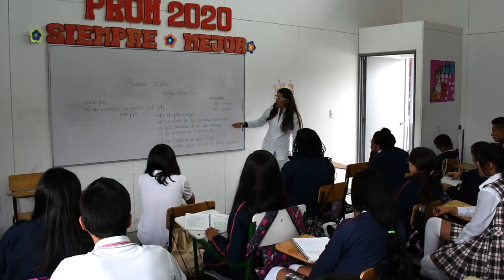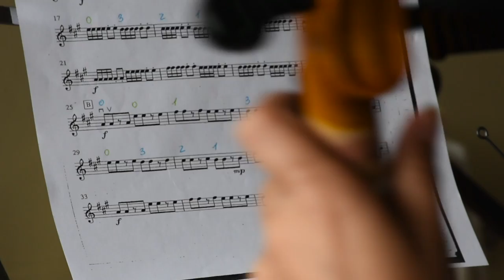FUNDACION AMOR POR MANIZALES | Avance de Obras Colegio San Juan Bautista La Salle | mayo 2018